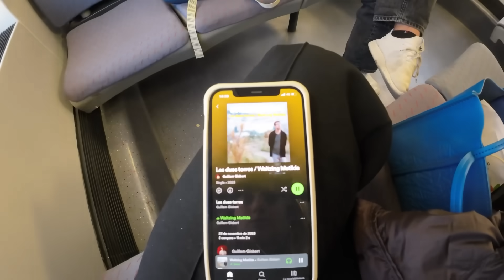canvi de look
canvi de look radical a l'espai llavina (granollers)